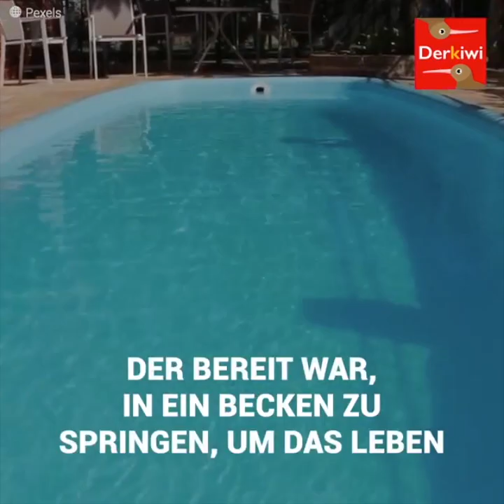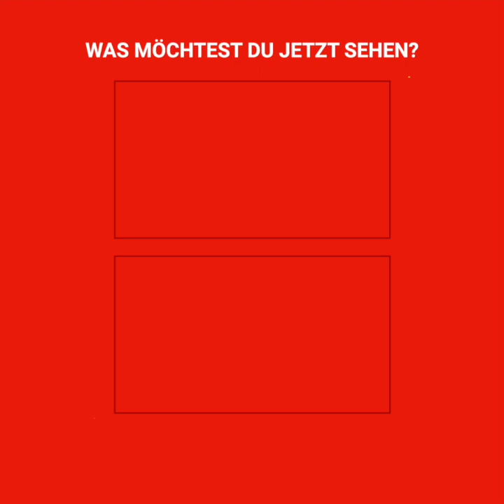Hundewelpin fällt in den Pool und ihr bester Freund rettet sie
"Kiki", eine deutsche Schäferhundwelpin, befand sich mitten in einer Tragödie. In ihrer Aufregung, zur Tür zu rennen, stolperte sie und geriet in Panik, bis ein Paar Arme sie aus dem Wasser zogen.